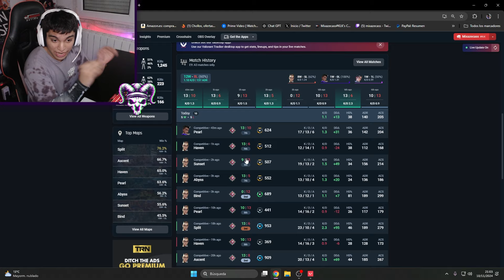CANCELO REMAKE y ME FUNAN | TOXIC GAMES #12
Cancelo REMAKE y me funan por ser "4" increíblemente ASTRA solo estaba AFK aposta para DODGEAR PARTIDA y os tocará ver el video ;)